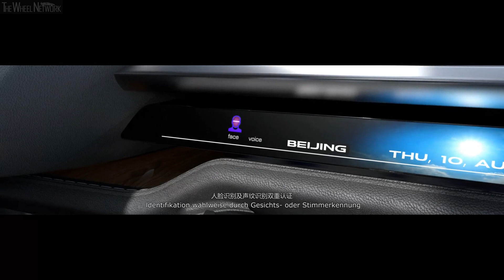WEY XEV Concept (Great Wall Brand)